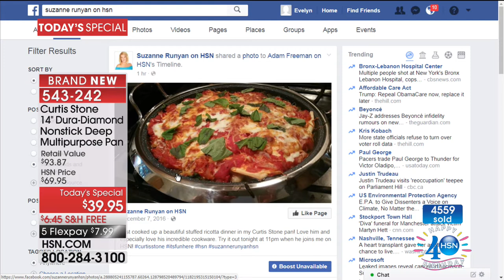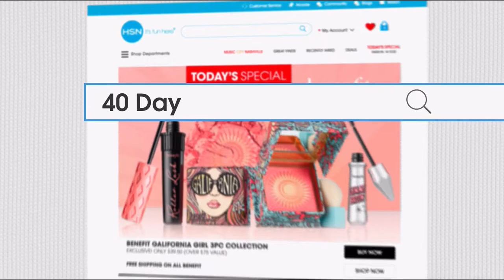HSN | Chef Curtis Stone Celebration 07.01.2017 - 12 AM